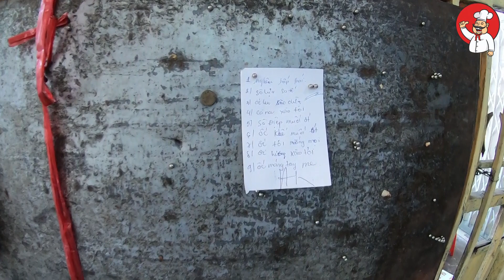Anh XĂM trổ làm Hột vịt Lộn Nướng Muối Ớt Trên Chén Đá, Khách đến trễ không có chỗ ngồi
Anh XĂM TRỔ làm Hột vịt lộn nướng muối ớt SIÊU cay, Khách đến không có chỗ ngồi
Quán ốc nhỏ số 219 Lê Quang Sung, quận 6, TP. HCM nổi tiếng có món hột vịt lộn nướng muối ớt ngon xuất thần, giá cả phải chăng ăn nóng hổi trên chén đá. Hột vịt lộn sau khi luộc chín thì được bóc ra cho vào chén, đổ muối ớt, gia vị, rau thơm vào sau đó cho lên bếp than hồng nướng khoảng 10p, trứng vịt ngấm gia vị thơm ngon, nhìn là phát thèm.
*Xin chào mọi người, Gofood VN là Kênh YouTube chia sẻ video về ẩm thực, du lịch, đời sống, con người và được cập nhật liên tục. Chúng tôi sẽ giới thiệu về những địa chỉ ăn vặt, những món ăn đường phố, món ngon cũng như địa điểm du lịch của các vùng miền. Tôi yêu Việt Nam.

 *Hello everyone, Gofood VN is a YouTube channel sharing videos about food, travel, life, people of Vietnam and the issues around us will be updated continuously. Everyone has a special food, travel destination or character to share with you under the coment or text link on the book below to introduce yourself to everyone. Thanks everyone. I love Vietnam.